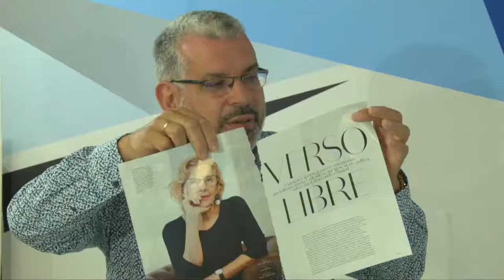Programa La Guadaña 26042019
Programa La Guadaña 26042019. Con Felix Rojas, Javier Abreu y Valentín Cabello.